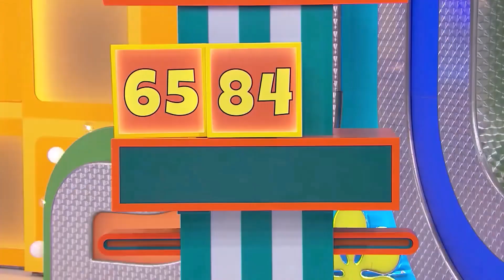TPiR (2/21/2020) S48 Dream Car Week - Day 5: Music Video | "FALLING IN LOVE WITH 4 GAMES ARE WON!"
This is the Music Video called "FALLING IN LOVE WITH 4 GAMES ARE WON!" on "TPiR: S48 Dream Car Week - Day 5" since 2/21/2020!
(AKA Friday, February 21, 2020!)
(Background Music is "Phải Lòng Người Con Gái Bến Tre" Performed by O Sen!)